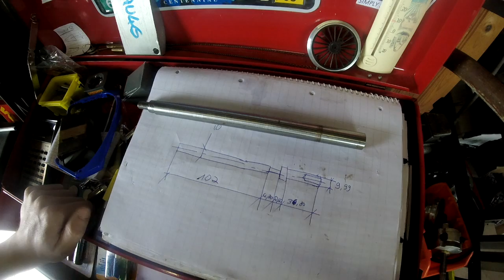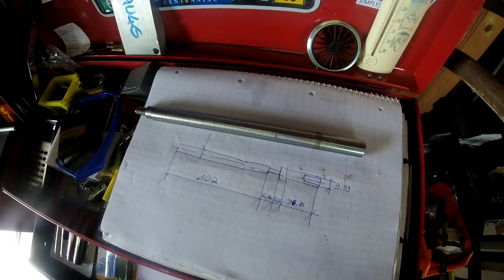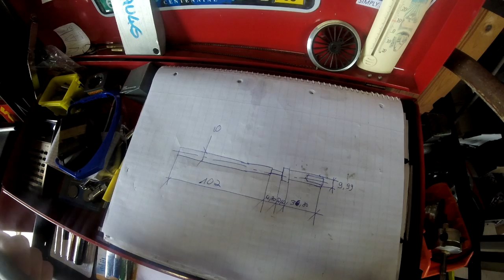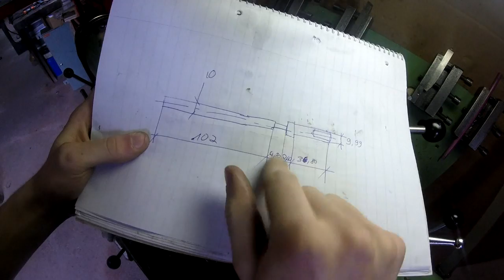Tournage vis-mère de chariot supérieur Part 1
Dans la continuité de la noix regardons la fabrication de cette vis.